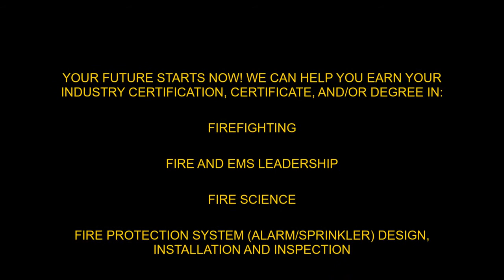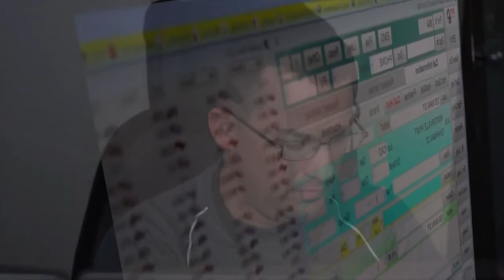Fire and EMS Edu Open House Video 4 2021 (April 28, 2021)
The Thomas Nelson Community College Fire and EMS Education Department is pleased to share this brief overview of our programmatic offerings. A FESHE designated fire education program, a COAEMSP LOR Paramedic Program, an OEMS Accredited BLS program, an AHA Training Center and NAEMT Training Center, check us out or contact us at or at .

Originally Posted 4/28/2021 by
Thomas Nelson Community College Fire and EMS Education

YOC 301